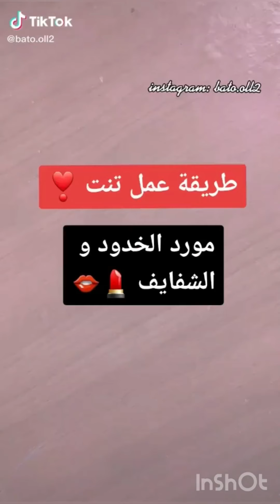تطويل الأظافر وازاله الاصفرار وتبيض الجسم والبشرة 😍 احلى فيديو لا يفوتكم